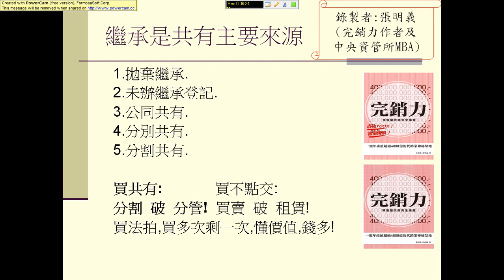法拍實務的共有土地來源(繼承) (智在法拍,向塔木德學作租屋達人,完銷力,防水查漏獨講堂..8本書作者)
法拍實務的共有土地來源(繼承:黃老師課前心得分享)